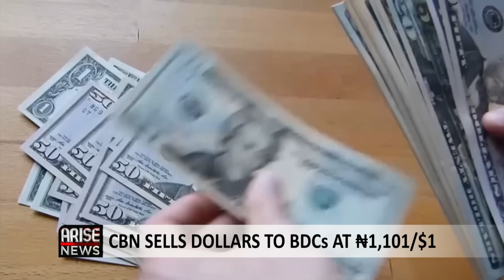CBN Sells Dollars To BDCs At N1,101/$1 - Boason Omofaye